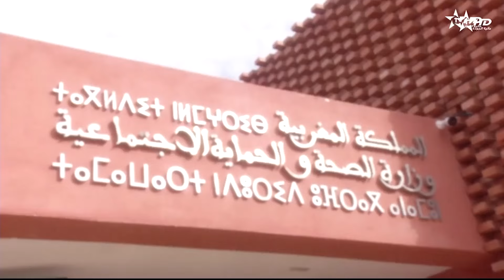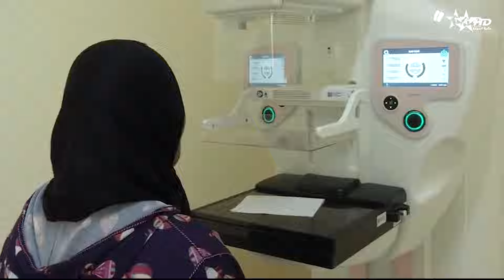JT en Français Al Aoula du 26/10/2024